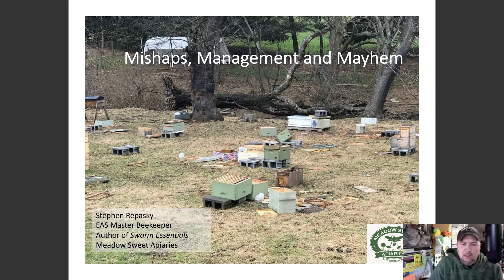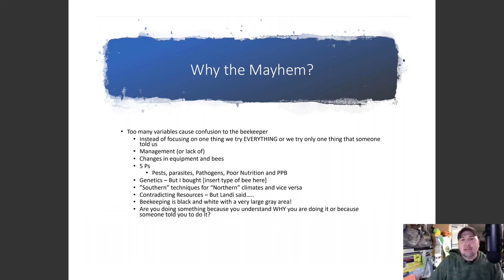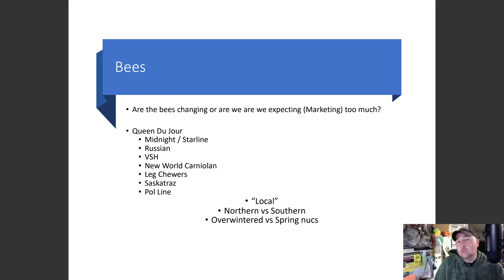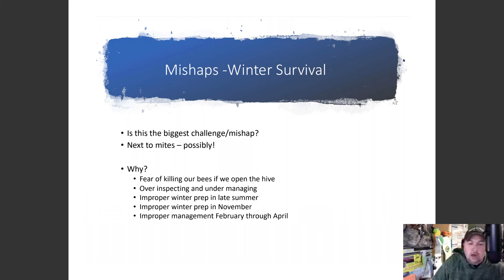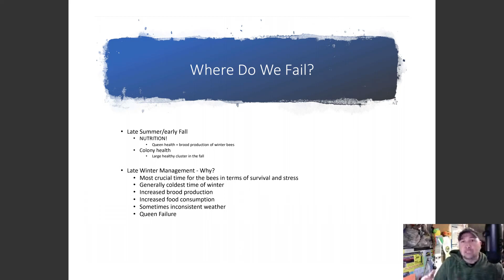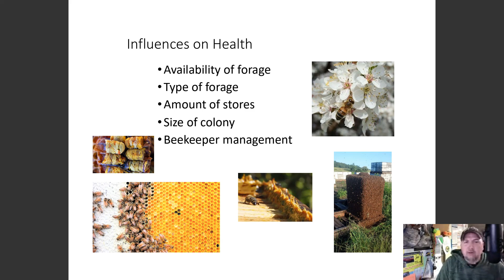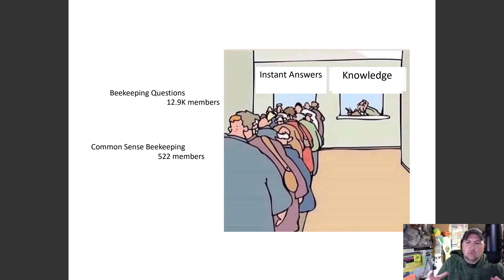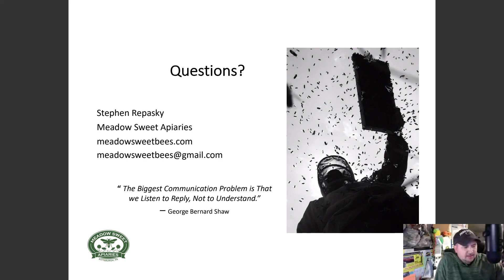Essex County Beekeepers - Management Mayhem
Speaker: Stephen Repasky
Topic: Management Mayhem